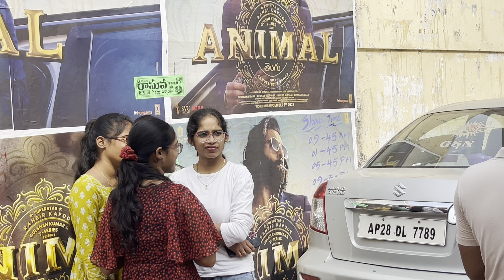Unbelievable Rowdy Man's Outrageous Reaction to Cute Girls in Miryalaguda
Rowdy man in public 🫡💥|| crazy reaction cute girls 😘in miryalaguda

Instagram id.. sajju official
       Follow me❤️💫

reaction
reactions
Rowdyman In public reaction
Cute girl 👧
crazy reaction
cute girl reactions
crazy reactions
girls reactions
prank on cute girl
reacting
funny reaction
prince reaction
drawing reaction
baby reaction video
Viral
Video comedy
Prank Telugu
Rowdy man public reaction
Wonderful reaction

Thank you for watch the video ❤️💫